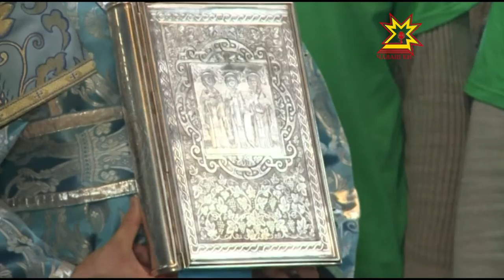"Праздник Покров"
Сегодня православные отмечают  Покров Пресвятой Богородицы. Торжественные службы прошли и в Чувашии. Подробности в следующем материале.